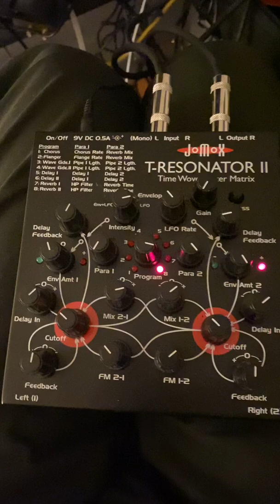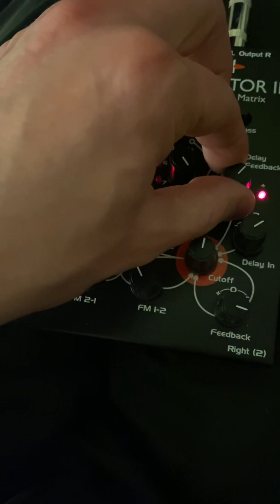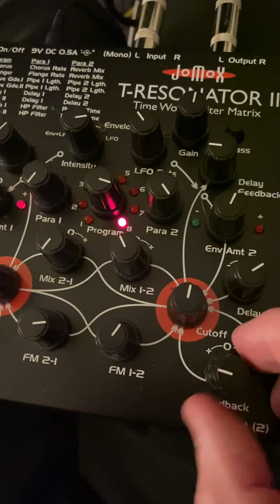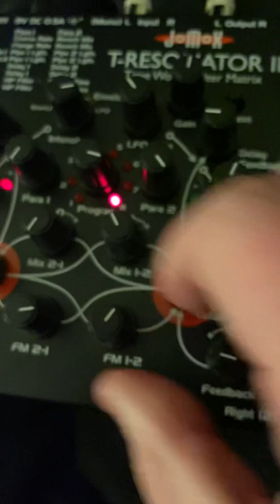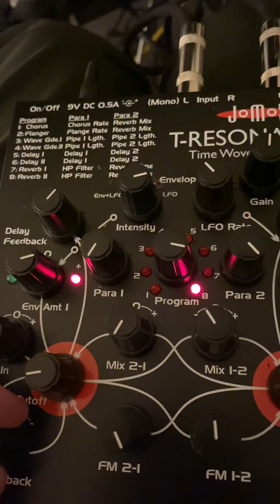Lyra-8 — T-Resonator II — Microcosm (2)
Audio still sucks but hopefully this helps someone else get a sense of how the Lyra-8 and Jomox play together.